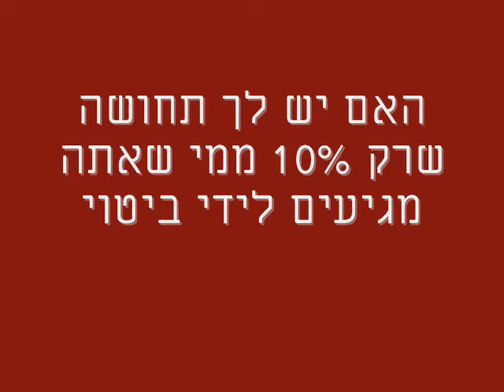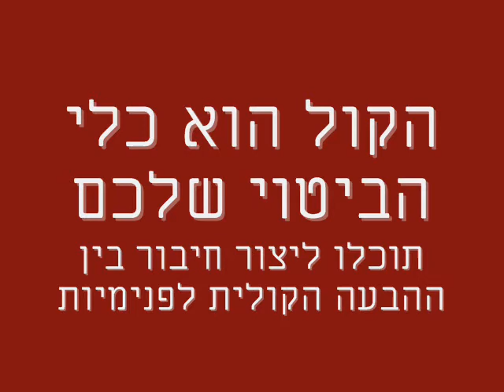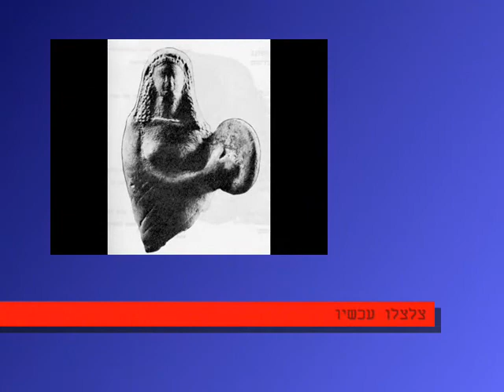מדיטציה מוסיקלית - התחברות לקול האותנתי